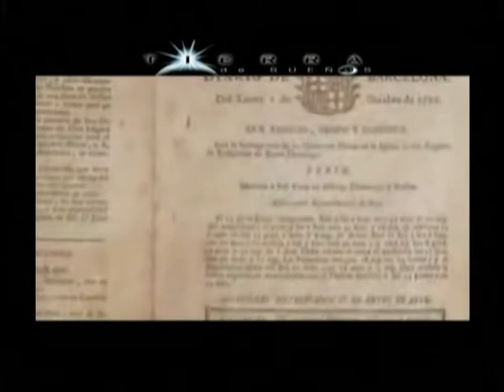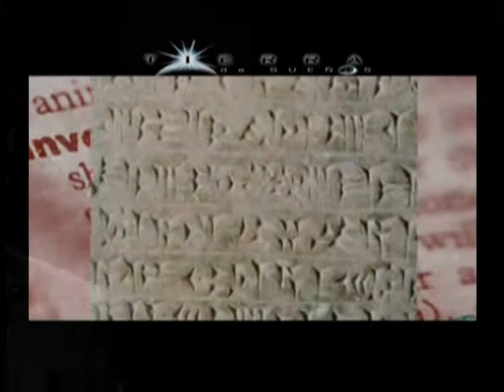TIERRA DE SUEÑOS / DÍA A DÍA DE UNA EDITORA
TIERRA DE SUEÑOS 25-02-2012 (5/5)

ENTREVISTA: DÍA A DÍA DE UNA EDITORA con Laura Falcó